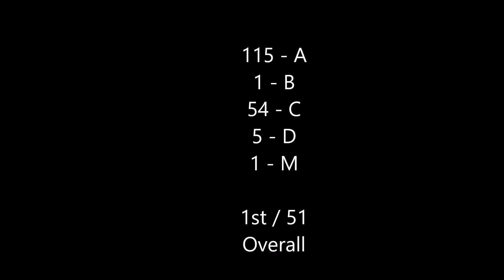USPSA Silver Creek 3.12.17 STI DVC Open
1st of 51 shooters. 90.1% on CM 99-08
STI DVC Open 9mm